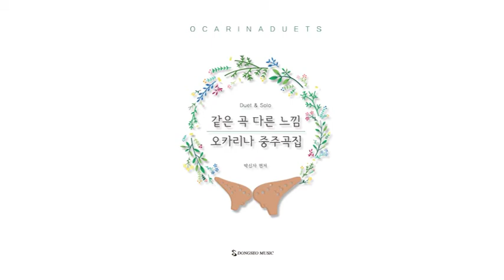같은 곡 다른느낌 "오카리나 중주곡집" - 17.아리랑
[동서뮤직]
같은 곡 다른느낌 "오카리나 중주곡집" - 박신자 편저

오카리나의 특성, 음색과 어울리는 곡으로 선곡 하였으며
다양한 수준의 연주자들을 위하여 "초급과정"과 "중고급 과정"으로 이중 편곡하였습니다.😊

매력적인 음색의 오카리나를 이중주로 같이 연주하며 더욱 즐겁게 음악을 즐겨보세요!🧡